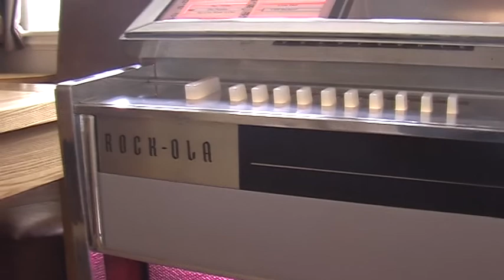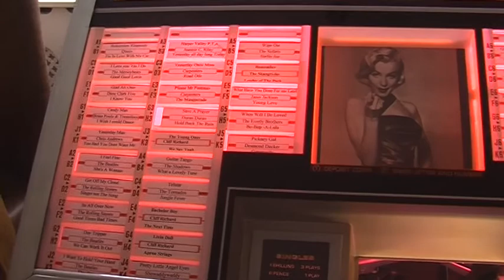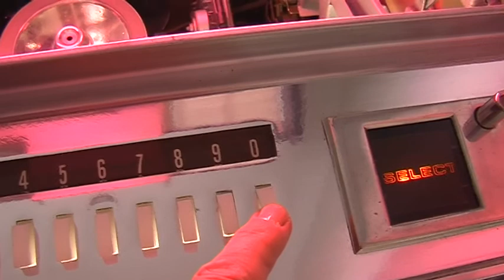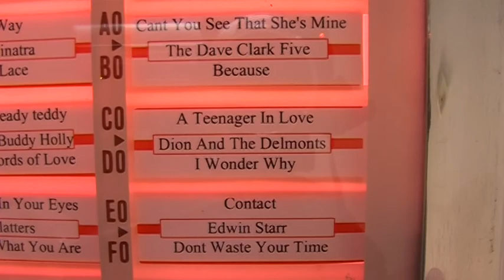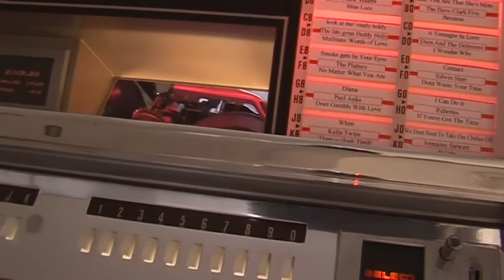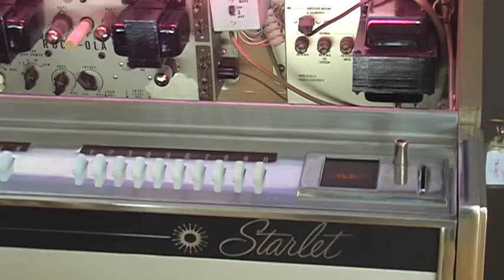rockola movie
restored rockola starlet by robin colvill